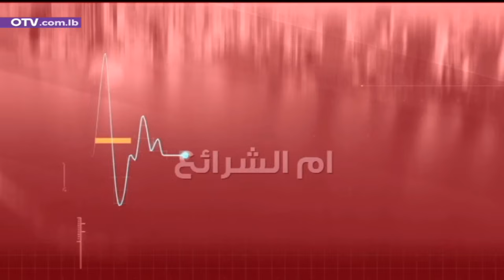حسان صقر بجرأة: تصوير المسيحيين انهم بندا سينقرضون مرفوض! والخيار الثالث متقدم عند الخماسية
نبض بيروت مع حسان صقر قيادي سابق في الحزب السوري القومي الاجتماعي